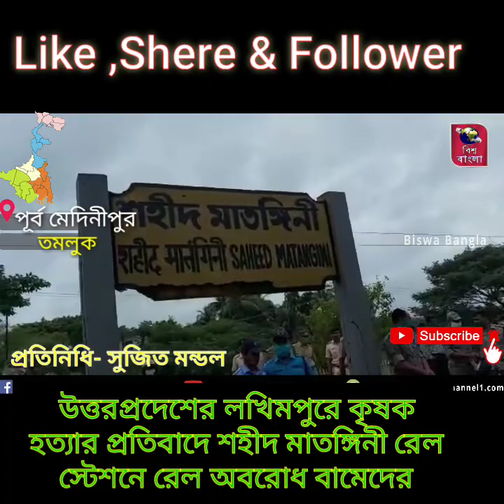উত্তরপ্রদেশের লখিমপুরে কৃষক হত্যার প্রতিবাদে শহীদ মাতঙ্গিনী রেল স্টেশনে রেল অবরোধ বামেদের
শহীদ মাতঙ্গিনী রেল স্টেশন,সুজিত মণ্ডল

উত্তরপ্রদেশের লখিমপুরে কৃষক হত্যার প্রতিবাদে বামেদের রেল অবরোধ। দক্ষিণ পূর্ব রেল এর শহীদ মাতঙ্গিনী রেল স্টেশনে রেল অবরোধ বামেদের। কেন্দ্রের কৃষি বিল বাতিল ,বিদ্যুৎ বিল বাতিলের দাবিতে ও উত্তরপ্রদেশের লখিমপুরে ৫ কৃষক হত্যার প্রতিবাদে, এই অবরোধ কর্মসুচী বামেদের। আটকে পরে আসানসোল-হলদিয়া স্পেশাল এক্সপ্রেস সহ কয়েকটি ট্রেন।পুলিশ এসে এই অবরোধকারীদের হটিয়ে দেয়।